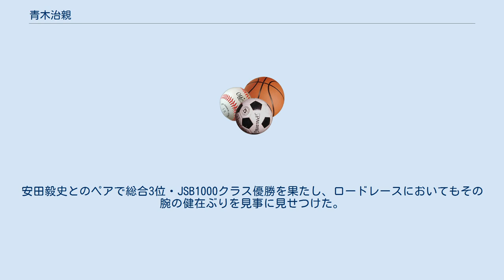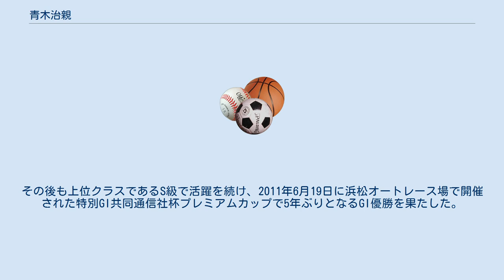青木治親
青木 治親（あおき はるちか、1976年3月28日 - ）は、群馬県子持村（現渋川市）出身のオートレース選手（川口オートレース場所属）。
元ロードレースライダーで1995年・1996年のロードレース世界選手権（WGP）125ccクラスチャンピオン。
 兄の宣篤、拓磨もロードレースライダーとして活躍し、「青木三兄弟」として有名な存在である。
 1982年頃からポケバイを始める。
16歳になった1992年にロードレースデビューし、地方選手権で38戦30勝。
同年、鈴鹿8時間耐久ロードレース（鈴鹿8耐）併催の鈴鹿4時間耐久ロードレースを藤原克昭とのコンビで制する。
 国際A級特別昇格した1993年に、各国選手権等で上位ランキング獲得者にのみ認められてきたWGPフルエントリーが、この年よりチーム推薦でも認められる制度ができたため、若井伸之の移籍に伴い空いたモトバムから125ccクラスへのフル参戦が実現した。
1995年に移籍したアリー・モレナー・レーシングで、1995年・1996年と、2年連続で125ccクラスチャンピオンを獲得。
 1997年には250ccクラス、1999年には500ccクラスにステップアップする。
2000年にはスーパーバイク世界選手権に転じるが2001年には500ccクラスに復帰し、4気筒勢が大半を占める中、非力な2気筒NSR500Vで、ベストプライベーター賞を獲得。
翌年2002年、ワークスマシンNSR250撤退後の次期マシンとなる、RS250RWの先行開発を担い250ccクラスに参戦するも結果に結びつかず、翌年2003年、WGPからの撤退を余儀なくされる。
 一方、オートレース（日本小型自動車振興会）側では、1999年（27期）の選手募集時より、WGPや全日本ロードレース選手権等で優秀な成績を収めたものに限り通常23歳以下の年齢制限を28歳以下に緩めるほか、試験の一部を免除するといった特例枠を設けるようになった。
オートレースの選手募集は2年に1度しか行われないため、当時のルールでは2003年の第29期選手募集が27歳の治親にとって最後のチャンスとなることから転向を決意した（なお現在は年齢制限の上限は撤廃されている）。
オートレース選手養成所に第29期生として入学し、翌2004年8月1日にオートレース選手としてデビューした。
特例枠で選手となったのは治親が初めてである。
 2005年には川口オートレース場を所有する川口市のバックアップを受けたオートレース・ハルクプロより、現役オートレース選手として初めて鈴鹿8耐に参戦（監督は川口オートレース所属選手の森且行）。
安田毅史とのペアで総合3位・JSB1000クラス優勝を果たし、ロードレースにおいてもその腕の健在ぶりを見事に見せつけた。
 2006年7月19日に川口オートレース場で開催された第30回日刊スポーツキューポラ杯争奪戦でGI初優勝。
この優勝は29期生初のGI優勝である。
その後も上位クラスであるS級で活躍を続け、2011年6月19日に浜松オートレース場で開催された特別GI共同通信社杯プレミアムカップで5年ぶりとなるGI優勝を果たした。
 ※括弧内はコンビを組んだライダー名。